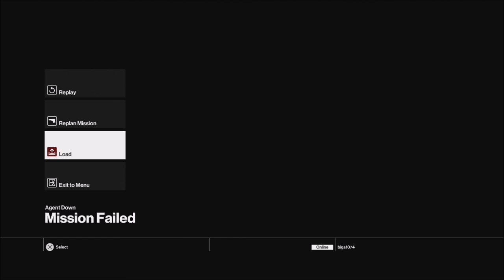Hitman (Part 3: Is This It?!)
This week on East Point Gaming we're jumping right back into Hitman! Can BigA1074 maintain his promise of not killing innocent bystanders? Can they find their next target? No, seriously... BigA goes into the same bathroom five times trying to find 'em. This is East Point Gaming reminding you to have a laugh on us.